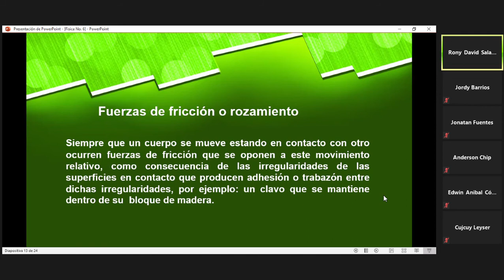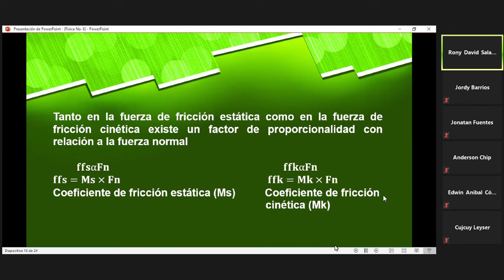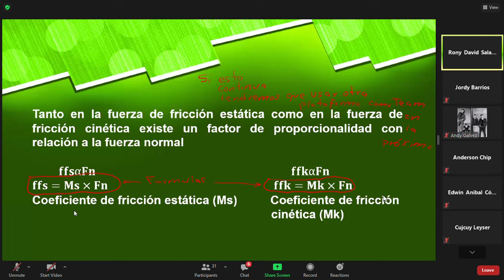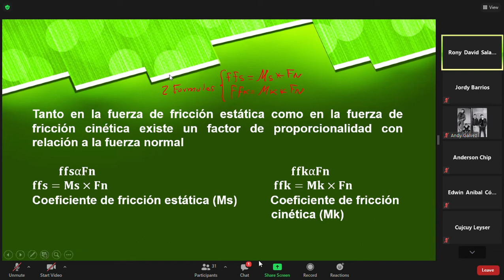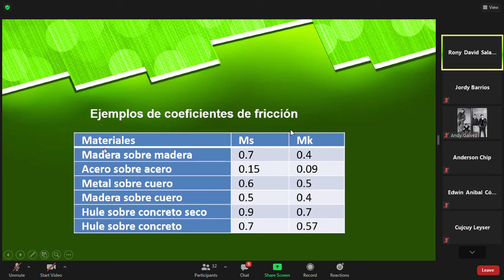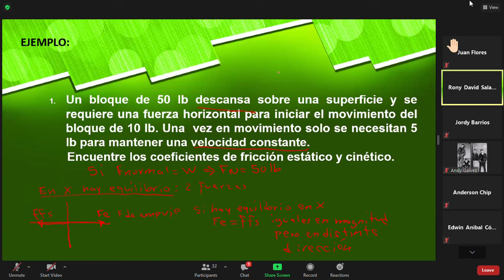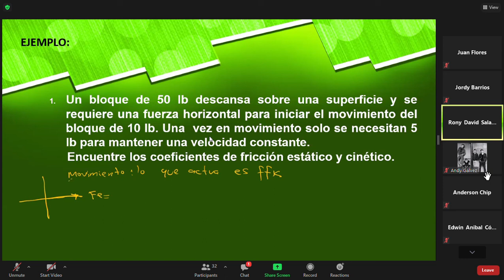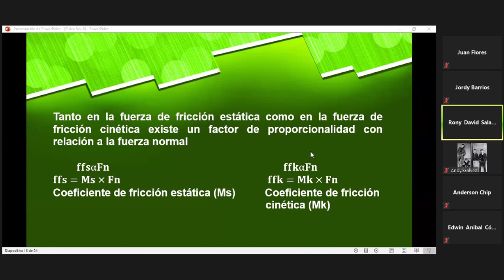Clase "15" Física 21/04/21. PARTE 2/3